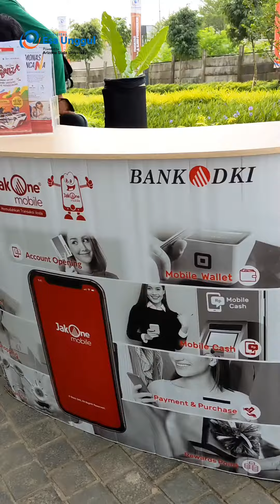Run To Recycle UEU Kampus Tangerang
Fakultas Teknik Universitas Esa Unggul Berkolaborasi dengan Bank DKI menggelar acara : "Run To Recycle Universitas Esa Unggul Kampus Tangerang" Minggu, 6/11/2022.
Mengusung tema : "Run To Recycle Universitas Esa Unggul Kampus Tangerang" kegiatan ini bertujuan untuk menyampaikan pesan ke masyarakat akan kesadaran terhadap lingkungan dengan memanfaatkan hasil sampah yang dapat di kelola dan menghasilkan, bermanfaat bagi masyarakat, yaitu menjadi sumber penghasilan tambahan, menerapkan gaya hidup ramah lingkungan, serta upaya menjaga kelestarian bumi secara modern, Para peserta yang mengikuti kegiatan ini saat registrasi ulang di lokasi wajib membawa sampah plastik/botol plastik untuk ditukarkan menjadi uang digital, dimana peserta harus sudah menginstal aplikasi Jak One Artri terlebih dahulu.
Aplikasi JakOne Artri adalah aplikasi berbasis Android dan iOS yang dikembangkan untuk membantu masyarakat dalam menyalurkan sampah yang memiliki nilai ekonomis kepada pengepul sampah (Mountrash Point) maupun pengusaha sampah (Mountrash Collection Point) dengan didukung uang elektronik JakOne Pay Bank DKI untuk mempermudah proses transaksi sampah antar pihak.
Endah Murtiana Sari, ST., MM selaku Wakil Rektor Bidang Pembelajaran dan Kerjasama
membuka secara langsung acara "Run To Recycle Universitas Esa Unggul Kampus Tangerang" , turut hadir Direktur UEU Kampus Tangerang Dr. Drs. Dihin Septyanto, ME, Dekan Fakultas Teknik Ir. Roesfiansjah Rasjidin, PhD., dan Wakil Dekan Fakultas Teknik Laili Fuji Widyawati , S.T, M.T, serta Iptu Syamsul Bahri, STK. SIK selaku Kapolsek Panongan Tangerang,  Kpt inf Agus Halim Siregar selaku Danramil , dan perwakilan Bank DKI ibu Shendi Amalia.
Acara ini diselenggarakan di UEU Kampus Tangerang, diikuti oleh berbagai kalangan dengan jumlah peserta 200. Dengan jarak tempuh sejauh 5 km. Acara ini diselenggarakan secara gratis, cukup dengan menukarkan dua sampah plastik, peserta akan mendapat kaos, nomor dada, refreshment berupa air mineral, pisang dan isotonik serta berpeluang mendapatkan doorprize berupa sebuah sepeda, handphone, kaos dan minuman protein dan lain lain.